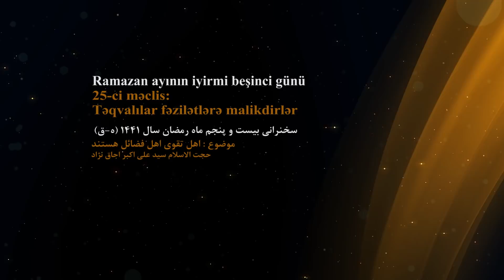Ocaqnejad Ağa 19.05.2020 - Mübarek Ramazan ayının 25-ci günü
Mövzu:
Təqvalılar fəzilətlərə malikdirlər
سخنرانی روز بیست و پنجم ماه مبارک رمضان 1399 - اهل تقوی اهل فضائل هستند

حجت الاسلام و المسلمین سید علی اکبر اجاق نژاد
نماینده ولی فقیه در جمهوری آذر بایجان
حسینیه اهل بیت ایرانیان باکو